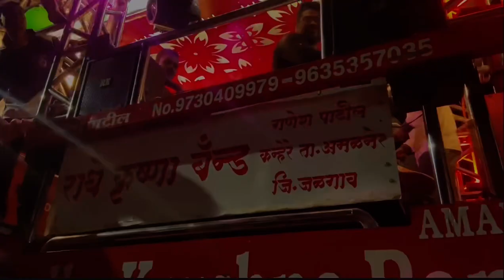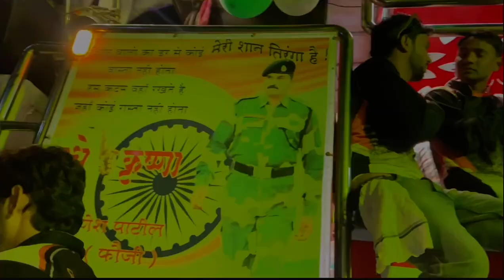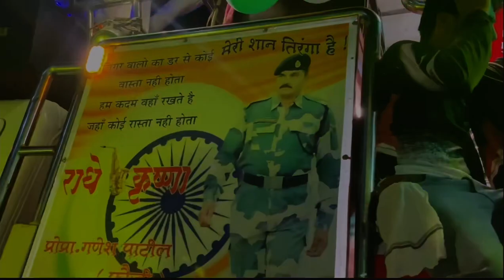FAIZPUR SANDAL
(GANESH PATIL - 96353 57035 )